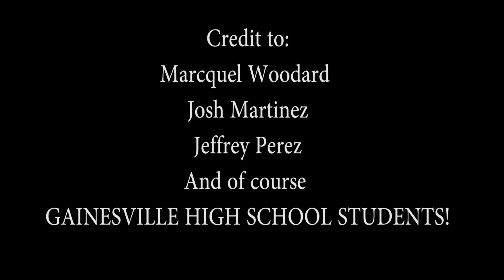Gainesville High Harlem Shake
Gainesville High School Harlem Shake Video !

Go Support Our Football Team, Also Average Kidz Facebook.com/AverageKidz